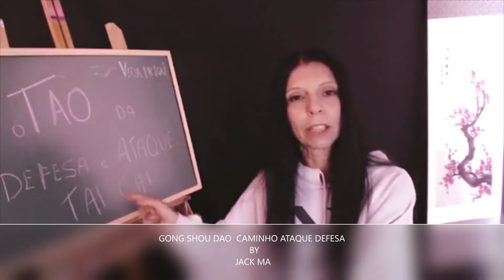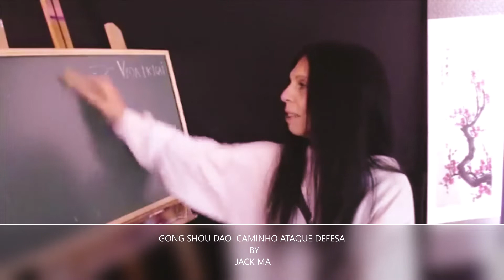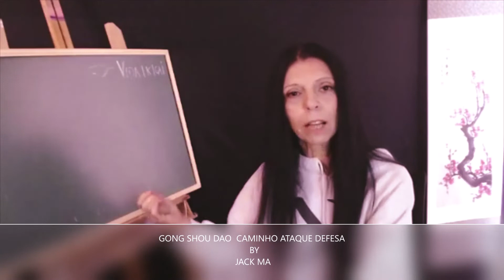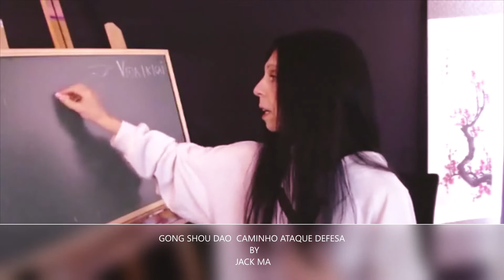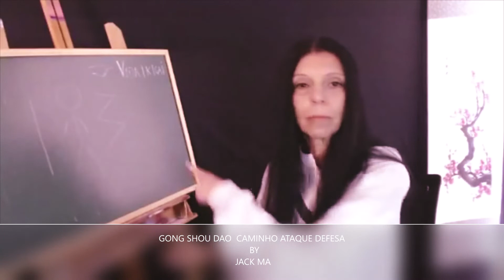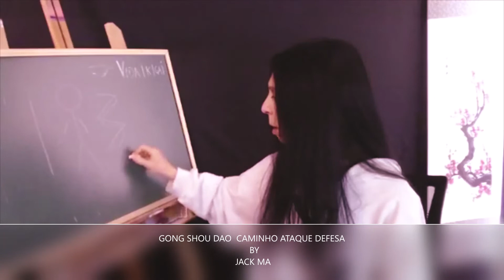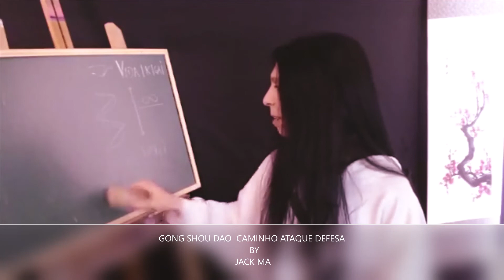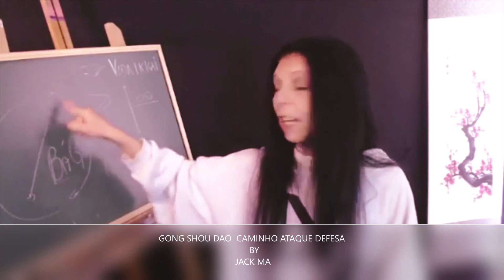gong shou dao Jack Ma Parte 1 de 2#gongshouda#ataquedefesa#tao#jackma#taichichuan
Jack Ma o fundador da Alibaba e o Tao do Ataque e Defesa#GongShouDao
transmissão realizada em 23 de setembro de 2019
Gong Shou Dao - Caminho Ataque Defesa protagonizado por Jack Ma o fundador da Alibaba junto com grandes astros como Jet Li e Donnie Yen conta a historia do Tai Chi - a belíssima arte marcial chinesa do equilibrio e da harmonia através do Caminho do Ataque e Defesa..Conheça a neurologia do Tai Chi Chuan  e seus benefícios ao pratica-lo. Tudo isso e muito mais é revelado neste Ichi Go Ichie de forma alegre e descontraída por Mestra Velzi Moreschi.(64)
Gong Shou Dao is a story of Taiji, highlighting the beauty of martial arts. Jack Ma stumbles across a street called “Mount Hua Sect” hiding between flowers and treesVelzi Moreschi (64) em vida ikigai
Se você quer aprender a Arte do Gong Shou Dao entre em contato e solicite mais informações pelo zap 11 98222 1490,
Mestra Velzi Moreschi  tem +anos de 40 de experiência em práticas, terapias meditativas, alimentação, dietas e técnicas dietéticas.
* Viveu os dois lados; como paciente ativa e como praticante debilitada para se tornar a mulher que é hoje  e agora volta ao mundo para compartilhar tudo o que aprendeu e comprovou desfazendo mitos e revelando verdades.
Mais uma peça fundamental do quebra cabeça revelada.
Cursos de formação e capacitação em terapias e praticas energeticas meditativas
Consultas e tratamentos com hora pré agendada
PDF
*Xing YI - A Arte dos Heróis da China-
*ZhanZhuang - fisiologia-
* Manual da Hotdiet - Comida não engorta- ambos de autoria de Mestra Velzi Moreschi

Agendamento e aquisição dos PDF